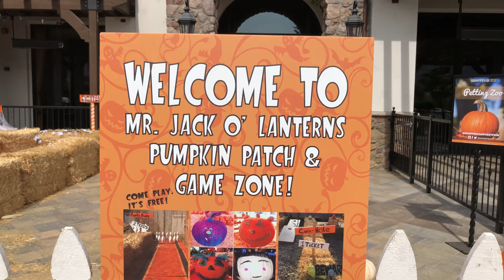Vlog En El Festival De Las Calabazas 🎃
Hola mis queridos amigos, este es un vlog que hice el otro dia con mis hijas, en un festival de calabazas para celebrar la temporada.